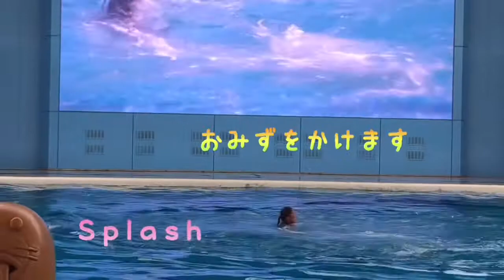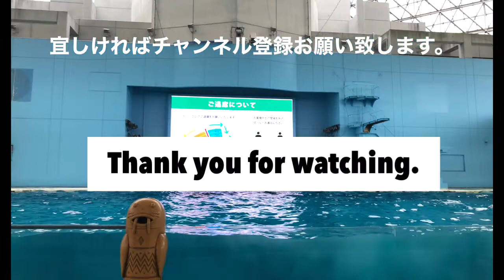八景島シーパラダイスのシロいるかのShowTime 手をふるシロイルカ〔Hakkeijima sea paradise YOKOHAMA、JAPAN〕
シロイルカのショータイム　Beluga whale SHOW TIME#aquarium